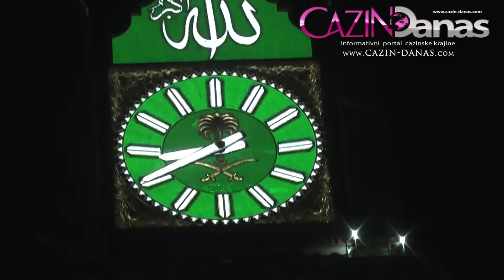Hadž 2011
Hadžije i Hadži-Hanume iz Islamske Zajednice Cazin. Pratite kretanje naših Hadžija. Sve informacije možete pronaći na našem portalu Cazin-Danas.com